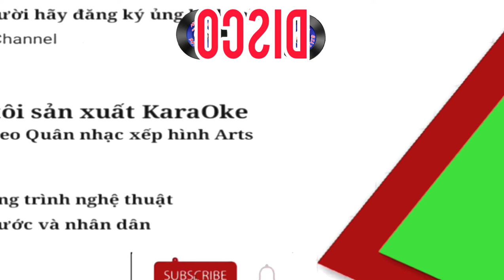Nhạc Disco không lời hay nhất mọi thời đại, disco nhạc nhảy thịnh hành thập niên 70s 80s 90s